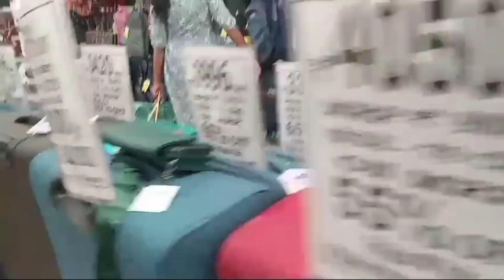D Mart || Supermarket || Bandlaguda || Hyderabad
Address👉🏻Westend Colony, Bandlaguda Jagir, Hyderabad, Telangana 500086

Outro Video:
Musician: @iksonmusic